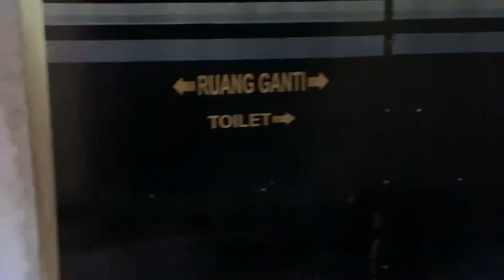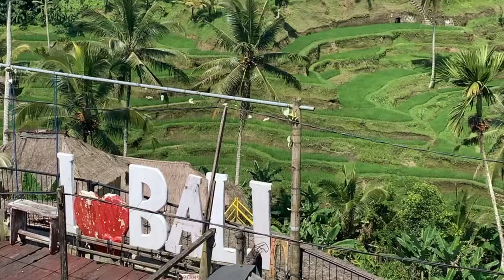SWING IN UBUD, BALI WITH RICEVIEW | TIRTA EMPUL | TEGALALANG RICE TERRACE | LOTUS GARDEN | INDONESIA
In this video I am exploring Ubud and also showing you how Ubud looks like in 2020, new normal edition. I am going to religious place (Tirta Empul), Ubud Center (Cafe Lotus & Starbucks) and Tegalalang (Swing) - Bali Kembali.
Hi! I am Tanya. I am Balinese raised and born in Bali. I will share my hobby in traveling on my YouTube channel and also my reviews about hotels/villas/resorts/restaurants in Bali.
I upload EVERY WEEK but I am more active on my Instagram account (@belle.lyfe) so make sure to follow me there to know me better and what activities I am doing daily.

SAY HI AND LET'S BE FRIEND! ♡

Thank you and Love you all! xoxo ♡